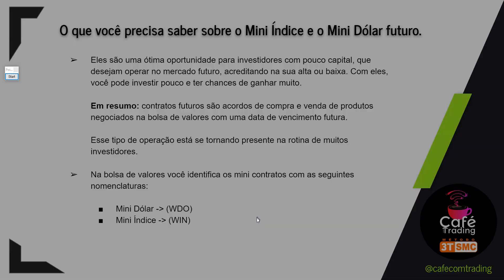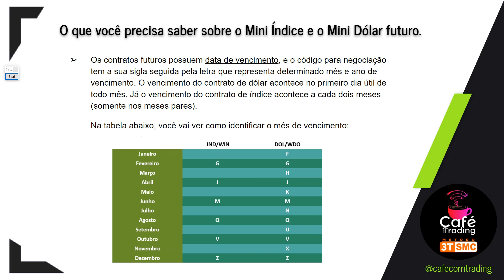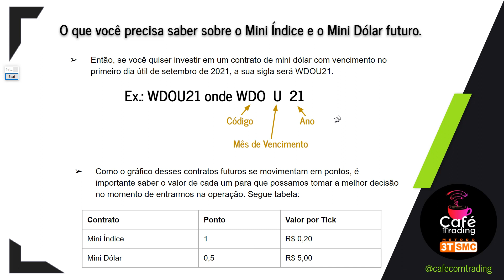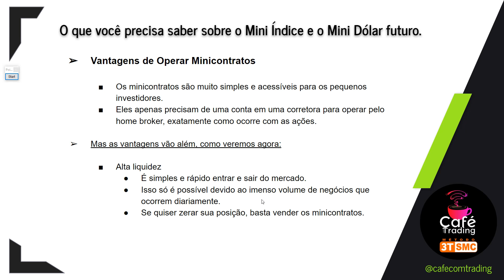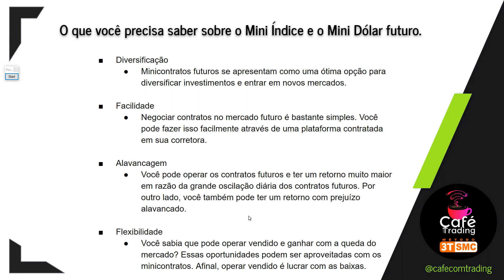VÍDEO 10- O que você precisa saber sobre o mini índice e o mini dólar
Sala Educacional de Day Trade ao vivo +: Curso 3T SMC do básico ao Avançado

Venha para o nosso Telegram!